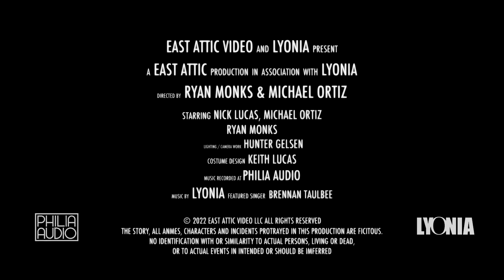LYONIA - TO FIX ME (OFFICIAL MUSIC VIDEO)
Someone in my nightmare
And it’s holding my sleeves
Until I can’t breathe
And it’s just here for the night
It only leaves when I
Space away and tell myself to breathe

From the pillow to the ceiling
And we all lost the feeling
And we can’t lie to feels

As you grow your moss around me
And spin your smoke and mirrors
The love that I have comes from a chest left empty
The few that surround me sincerely draw it out
I know what I know and I drowned it out to fix me,
to fix me.

And when they’re all around me
I result to ugly feelings of
Awful poses of
Language broken up
If my shells half emptied yeah
I think I’ll blow it
I’m feeling super though

The love that I have come from a chest left empty
to fix me.

All along the cold again
You grabbed my hand and watched me spin
It’s better to love

The chemicals
the colored waves
Defining the care lost that elevates
It’s the right time to fake life by